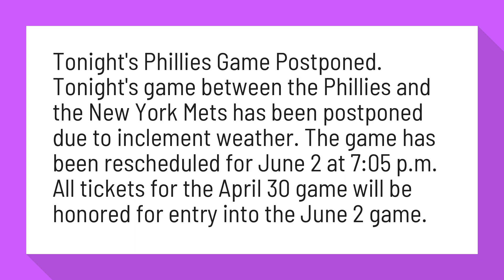Is the Phillies game Cancelled for tonight?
Tonight's Phillies Game Postponed. Tonight's game between the Phillies and the New York Mets has been postponed due to inclement weather. The game has been rescheduled for June 2 at 7:05 p.m. All tickets for the April 30 game will be honored for entry into the June 2 game.

Reference:
Tonight's Phillies Game Postponed | Philadelphia Phillies - MLB.com